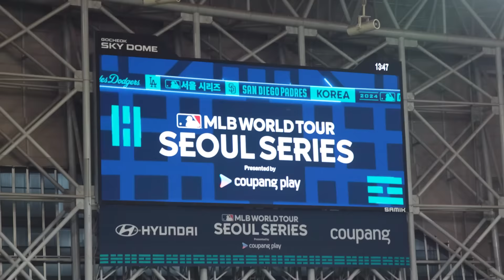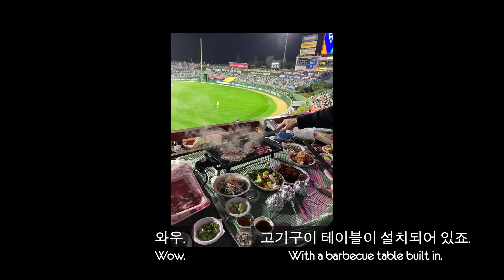MLB Players Try Korean Baseball Stadium Food for the first time!!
We’re back!! With a very special video today as the LA Dodgers and SD Padres came to Korea to open the season for the first time ever!
We had a chance to meet some of the players and show them some of our favourite iconic Korean Ballpark foods and snacks, in a Baseball Stadium here in Seoul!

We’ve missed you all! We hope you enjoy the video, and stay for tuned next week when we’ll be starting a very exciting new series 👀

저희가 돌아왔어요 여러분! 오늘은 특별한 영상을 준비해봤는데요, 얼마 전 사상 최초로 MBL 개막전을 한국에서 열었죠, 그래서 저희가 LA 다저스와 SD파드레스 선수들을 만나고 왔습니다!
선수분들께 대표적인 한국 야구장 음식들을 소개해드렸답니다!

여러분 너무너무 보고싶었어요!! 이번 영상도 재밌게 봐주셨음 좋겠고, 다음 주 부터 정말 야심찬 시리즈가 시작될 예정이니 채널고정 부탁드려요!! 👀